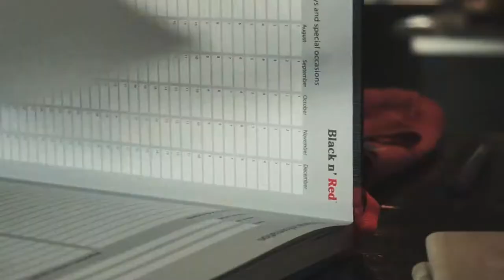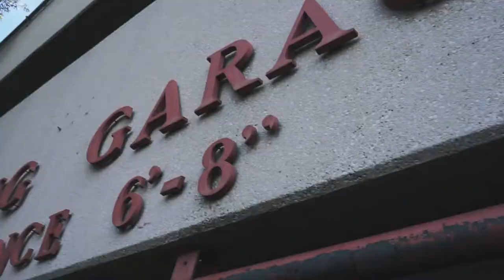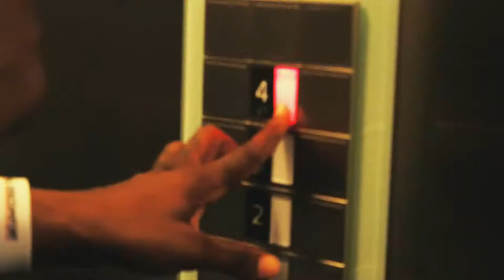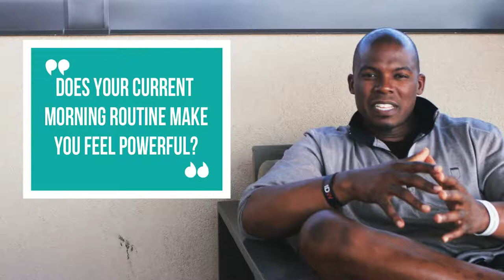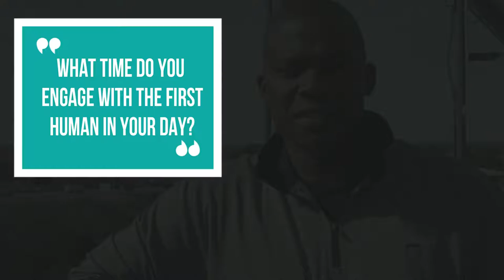How To Create A Morning Routine That Gives Your Power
In this episode I break down how to create a morning routine.  Not just any routine... one that actually makes you feel powerful.

The best morning routine is one that covers all of the most important areas of your life.

The truth is, I could have just told you what I do for my morning routine, but that's not helpful.  What's IS helpful is asking you the right questions and giving you a unique perspective to CREATE YOUR OWN routine that works for you.